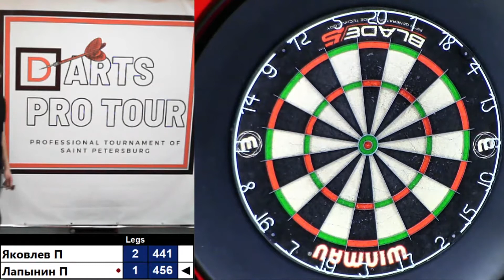Darts pro tour 20.02.2021 / 17:30 Яковлев П - Лапынин П